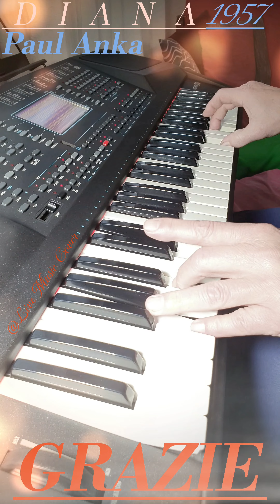"DIANA" Paul Anka 1957 (P.Anka & Joe Sherman), "60s Beat Keyboard Live cover _dfgerry_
_Live Cover eseguita con tastiera SOLTON X1,
style e arrangiamenti personalizzati sulla medesima avendo cura per la fedeltà all'originale.

SI CONSIGLIA L'USO DELLE CUFFIE per apprezzarne la qualità sonora evitando volume eccessivo per la presenza di basso Subsonic_

Diana è una canzone del 1957 scritta e resa famosa da Paul Anka. La canzone è stata scritta da Anka insieme a Joe Sherman. È dedicata ad una ragazza, Diana Ayoub, di alcuni anni più grande di lui, che nel periodo di composizione della canzone era anche la sua baby sitter. Da qui il testo che inizia con una strofa piuttosto inusuale per l'epoca: "I'm so young and you're so old, so Diana I've been told...".
La composizione, arrangiata da Don Costa, ha venduto oltre 20 milioni di copie arrivando in prima posizione nella Official Singles Chart per nove settimane e nei Paesi Bassi per quattro settimane ed in Australia e Canada ed in seconda posizione negli Stati Uniti. Tra i musicisti che hanno partecipato alla registrazione vanno ricordati Bucky Pizzarelli alla chitarra, Irving Wexler al piano, Jerry Bruno al contrabbasso e Panama Francis alla batteria. La registrazione è stata effettuata nel maggio 1957 negli studi della RCA.

La canzone nel corso degli anni è stata oggetto di numerose cover; Ricky Martin l'ha cantata in duetto con lo stesso Anka nell'album Amigos, i Misfits hanno registrato una loro versione nell'album Project 1950.

È stata cantata in una versione italiana da Adriano Celentano e rielaborata dallo stesso Anka nel 2006 con titolo: Oh Diana.